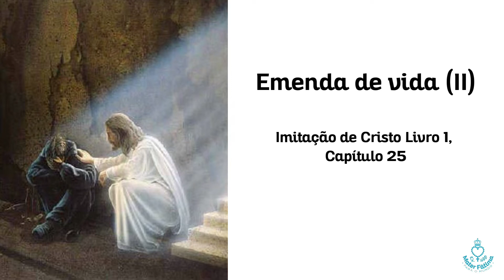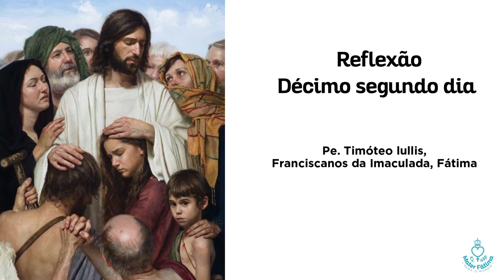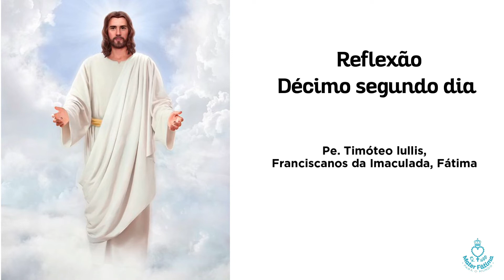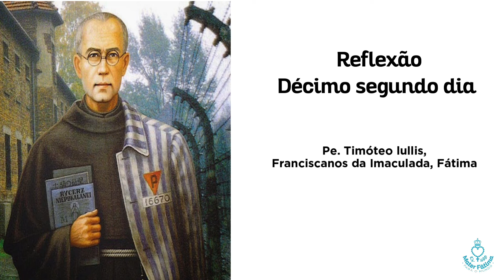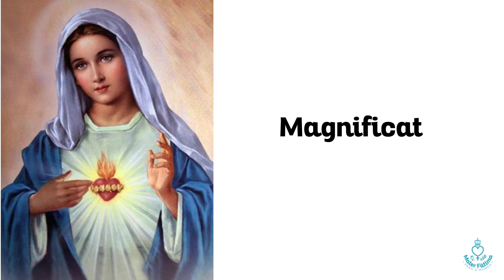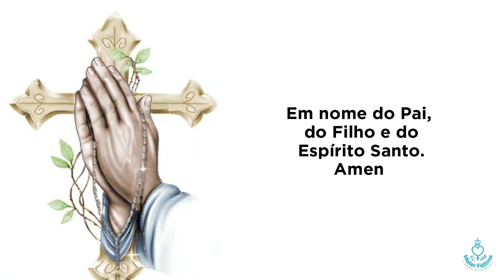12º Dia - Exercícios Espirituais | O Mundo volta-se para Deus através de Maria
33 dias de Exercícios Espirituais de preparação para a Consagração a Nossa Senhora.
Tendo os primeiros doze dias o objectivo de: Nos esvaziarmos do Espírito do Mundo.

12.º dia:  Imitação de Cristo Livro 1, Capítulo 25 - Emenda de vida (II)